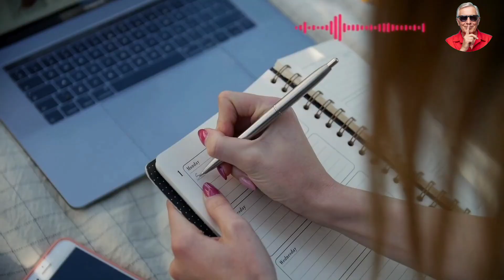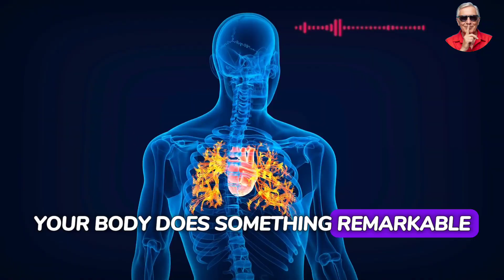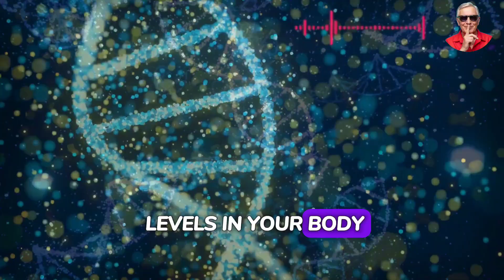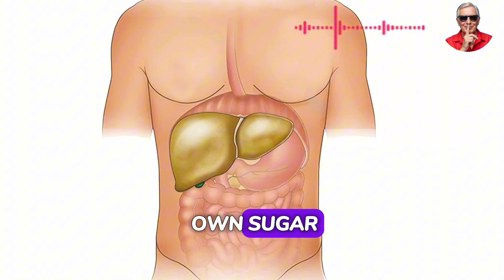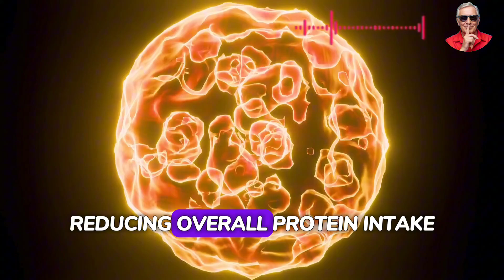Harvard Scientist: My Body Is 30 Years Younger — I Avoid These 4 Foods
I AVOID These 4 FOODS & Now My BODY Is 30 Years YOUNGER — Dr. David Sinclair

Can you really look younger as you get older?
Harvard Genetics Professor Dr. David Sinclair says YES — and in today’s documentary-style video, we break down the 4 foods he completely avoids to keep his body biologically decades younger.

In this video, you’ll learn:
🔹 Why these common foods speed up aging
🔹 How cutting them reversed biological age in studies
🔹 What Dr. Sinclair eats instead
🔹 Simple changes seniors can make starting TODAY
🔹 The easiest daily habits to improve energy, mobility, and longevity

Whether you're 40, 50, 60, or 70+, it’s not too late to feel younger, stronger, and healthier.
Small changes can transform your life — and Dr. Sinclair’s routine proves it.

This channel’s use of copyrighted material is strictly for educational and commentary purposes and is non-commercial in nature.

📌 Watch until the end for a simple step-by-step plan any senior can follow.